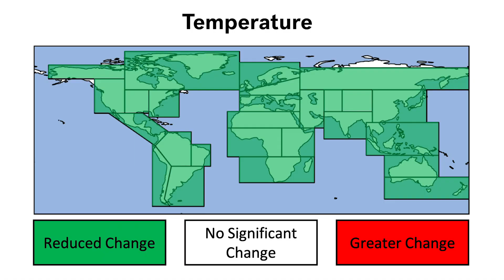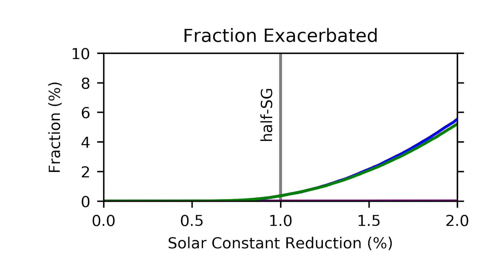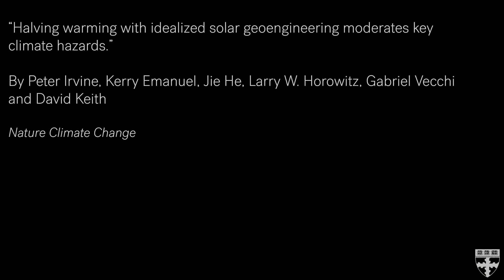Finding the right "dose" for solar geoengineering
Research from the Harvard John A. Paulson School of Engineering and Applied Sciences (SEAS), in collaboration with MIT and Princeton University, finds that if solar geoengineering is used to cut global temperature increases in half, there could be worldwide benefits without exacerbating change in any large geographic area.